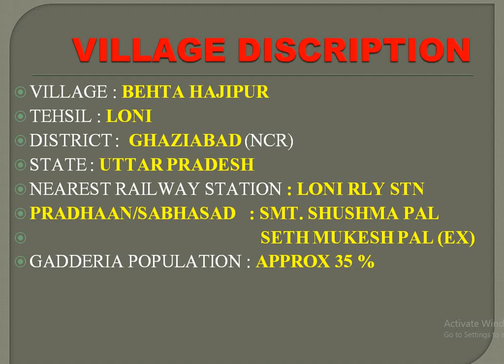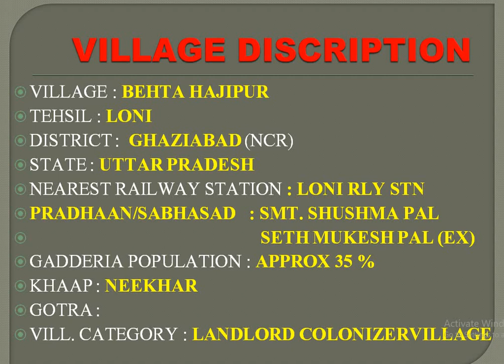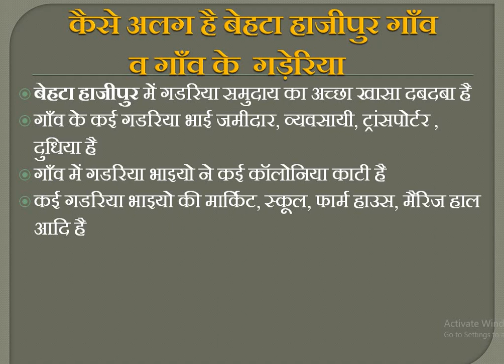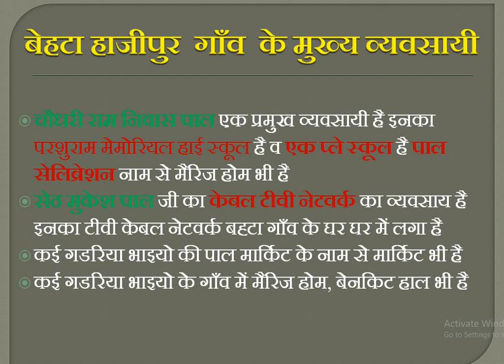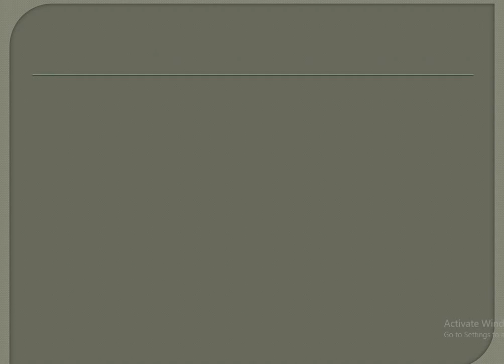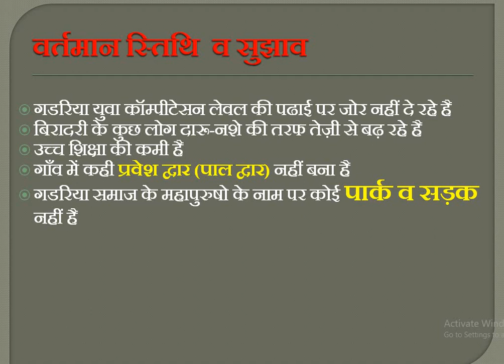56|| BEHTA HAJIPUR || GADDI-GADDERIA VILLAGE || DELHI-NCR